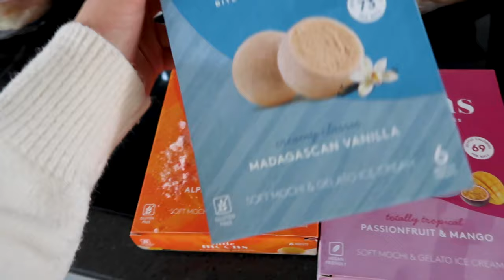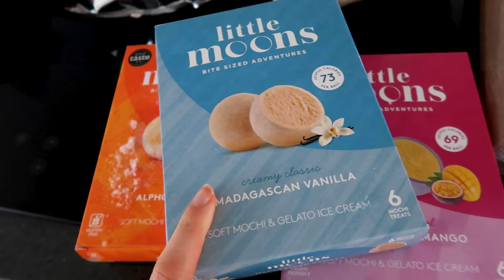ZARA ORDER, PR HAUL & LOTS MORE WALKING | WEEKLY VLOG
ZARA ORDER, PR HAUL & LOTS OF WALKING | WEEKLY VLOG

Welcome back to another weekly vlog, this vlog is a little bit more active than the last few so I do hope you enjoy it! Thank you so much for your love and support, always x

Beckie
xx